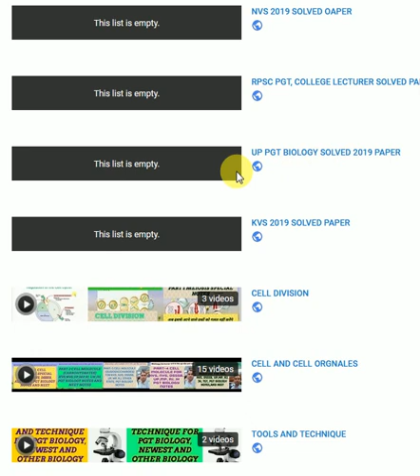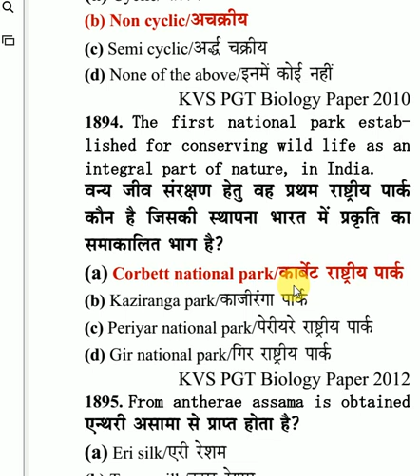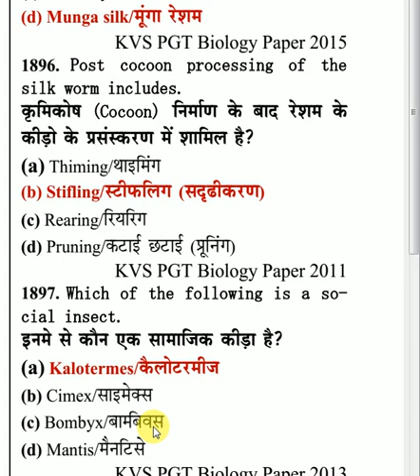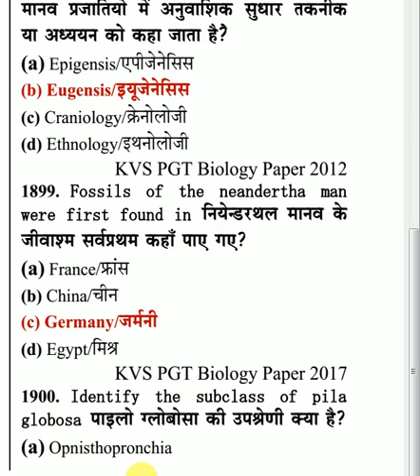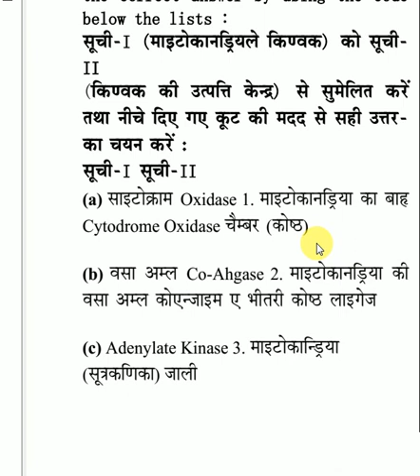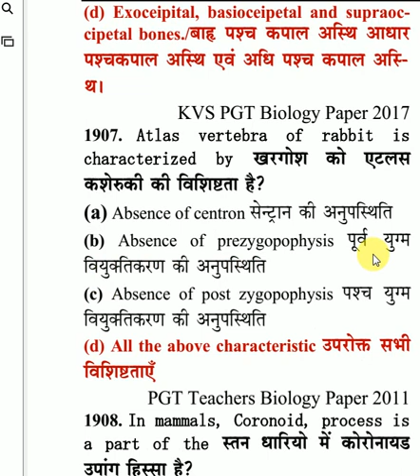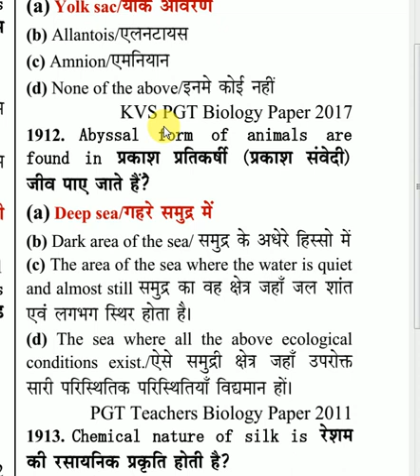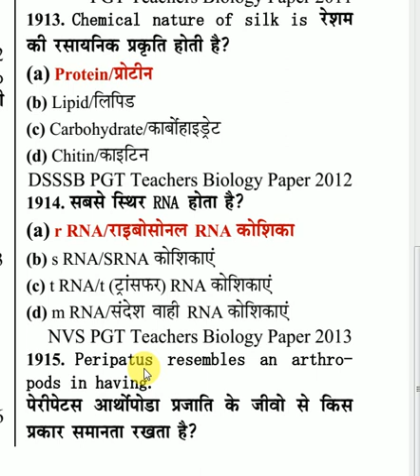PART 82// PGT BIOLOGY SOLVED QUESTIONS PAPER 2008-17, KVS, NVS, UP, RPSC, JH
BIOLOGY SOLVED QUESTIONS PAPER FOR ALL OTHER BIOLOGY EXAMINATION